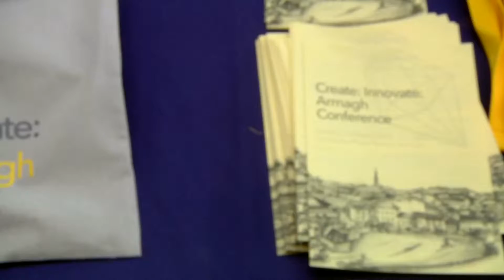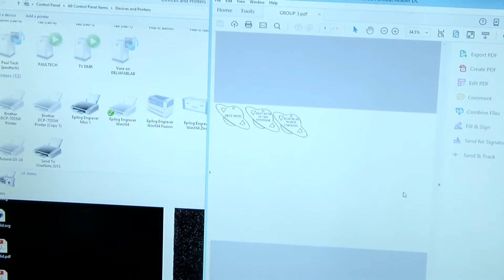Creativity Month 2016 - Create: Innovate: Armagh Conference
On March 1, Create: Innovate: Armagh presented a conference to celebrate and promote ideas of creative entrepreneurship, cross- sector collaboration and innovation through experimentation.

Guest speakers on the day included keynote speaker Mark Miodownik, a materials engineer who champions research linking the arts and humanities to medicine, engineering and materials science; Ruth Morrow, an architect who dared ask the question, "what if you decided to break the rules and challenge convention?" and more.